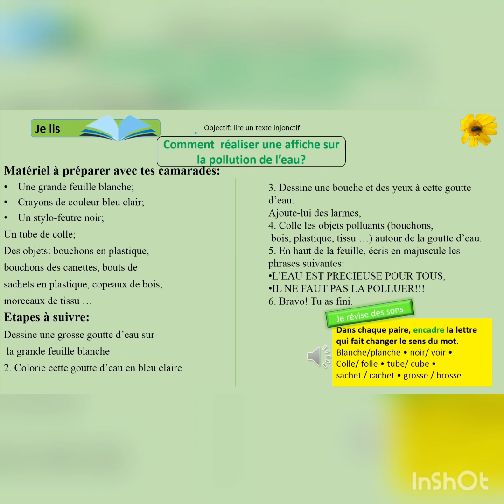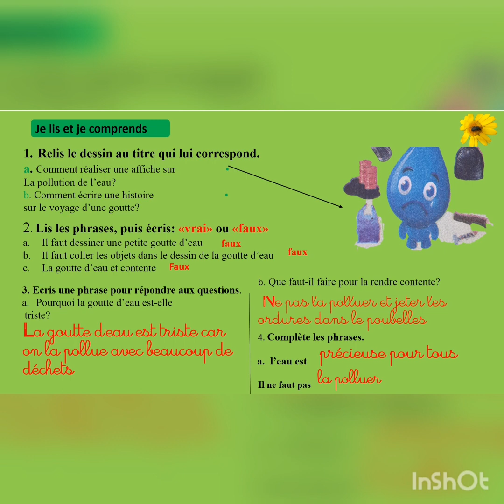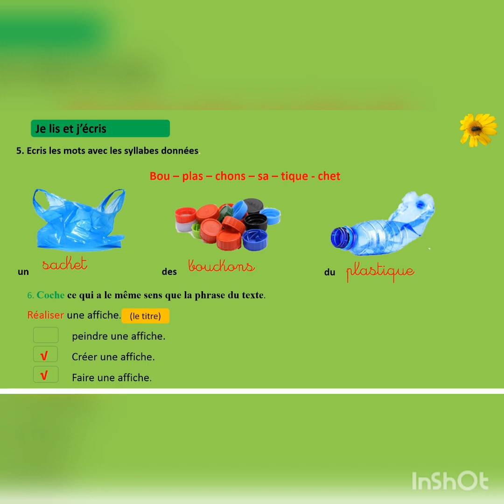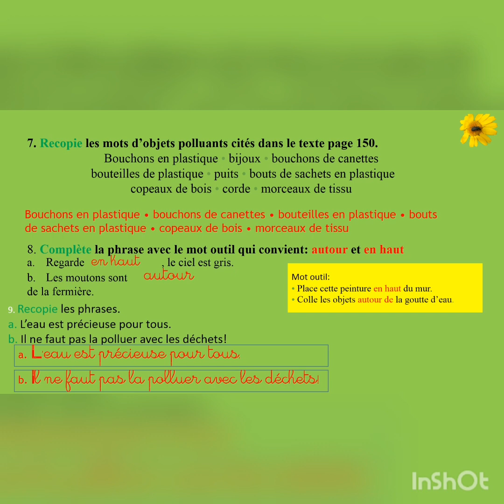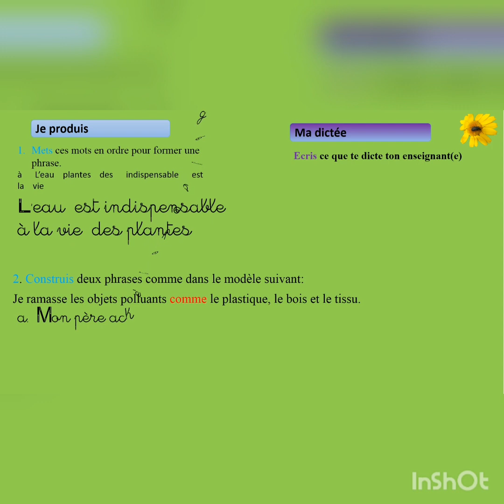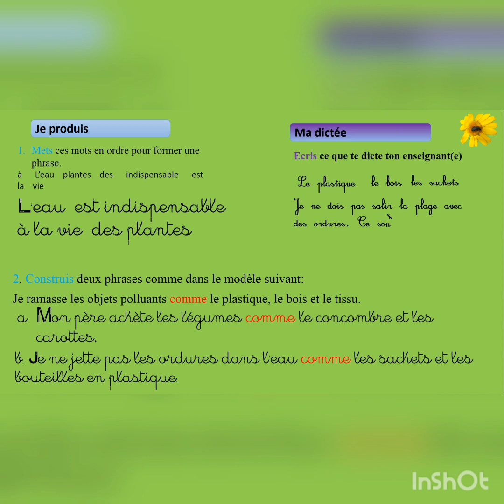Comment réaliser une affiche sur la pollution de l'eau . 3aep UD5 P:152/152/153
الأسبوع الرابع من المجال الخامس mes apprentissages en français